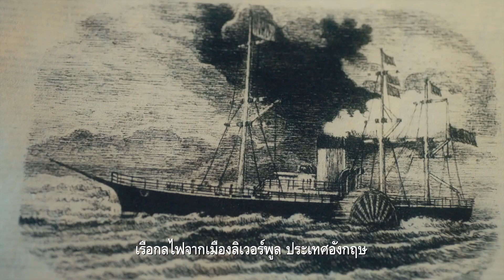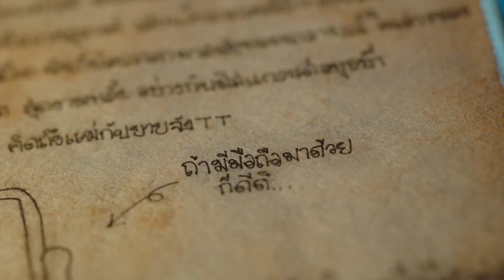🔴เจ้าป่ารีวิว บุพเพสันนิวาส 2 งานสร้างปราณีต, บทหนังซับซ้อน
00:00 เกริ่นนำ
00:10 เรื่องย่อ
02:05 คุณภาพงานสร้าง
04:35 บทภาพยนตร์
07:58 คุณภาพนักแสดง
09:34 ความสนุกตามแนวหนัง
12:08 คุ่มค่าตั๋วและเวลาในการรับชม
17:45 หนังให้ข้อคิดคนดู
19:15 สรุปภาพรวมรีวิว